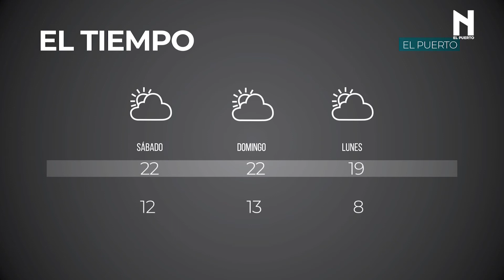N90 segundos En El Puerto 23/10/2020